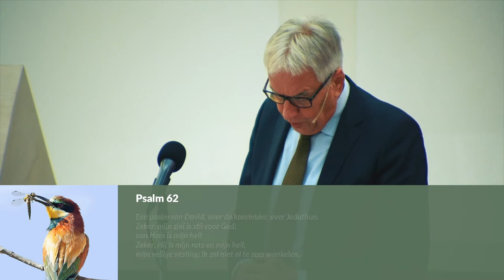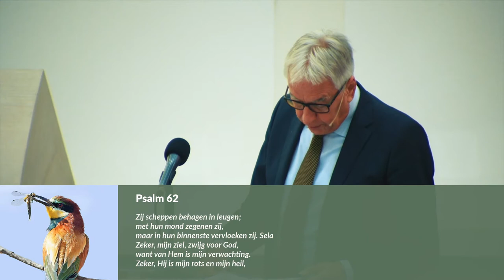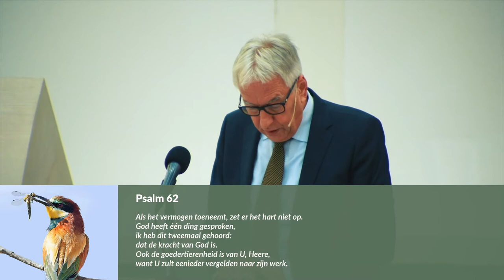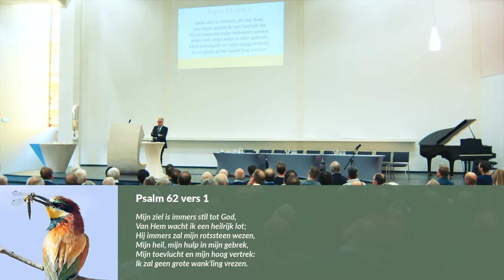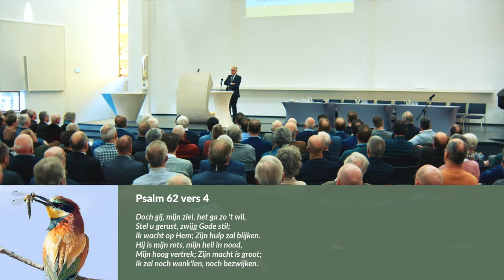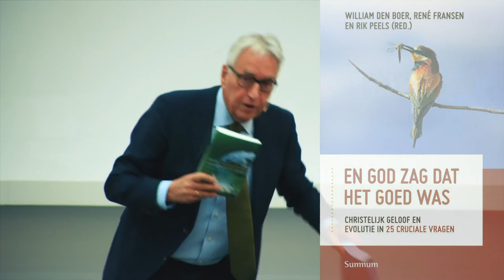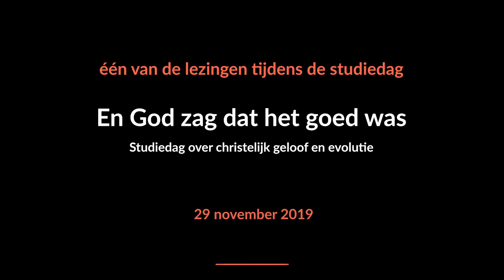Andries Knevel: opening studiedag 'En God zag dat het goed was' over Christelijk geloof en Evolutie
In deze video de opening van de studiedag 'En God zag dat het goed was' en een interview met de redactie van het gelijknamige boek: William den Boer, René Fransen en Rik Peels; door Andries Knevel